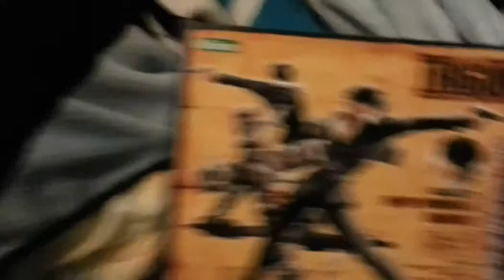Day 28. Hey, my girlfriend is dead, you know. She fell off a cliff and died on impact.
Day 28. A day i spent fixing mistakes and talking more about shit that pisses me off rather than things i love. Also i unbox a new toy!